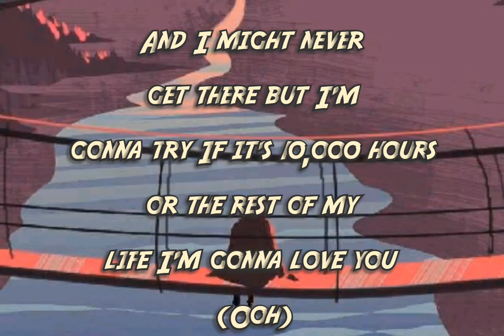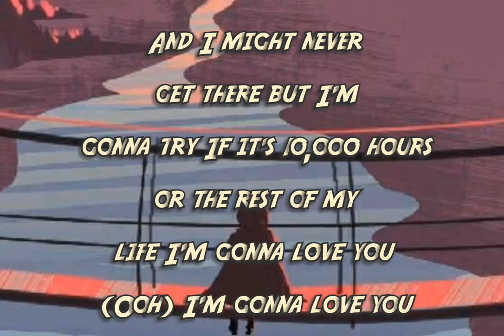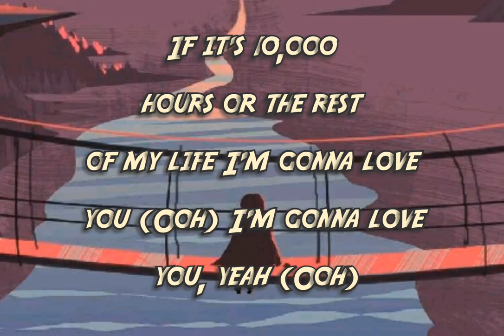10,000 HOURS -Dan+Shay & Justin bieber (Lyrics)|Lyric hub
Dan + Shay & Justin Bieber Lyrics
Track "Dan Shay & Justin…"
on Bandsintown
"10,000 Hours"

Tell me what are you dreaming?

I'd spend 10,000 hours and 10,000 more
If it's 10,000 hours or the rest of my life
I'm gonna love you (Ooh)

When you think about your forever now

Ooh, want the good and the bad
Everything in between

Ooh yeah, I'd spend 10,000 hours and 10,000 more
Oh, if that's what it takes to learn that sweet heart of yours (Yeah, sweet heart of yours)
And I might never get there but I'm gonna try (Yeah)
I'm gonna love you, yeah (Ooh)

And I'm (Do you love the rain? Does it make you dance)
Gonna love you (I'm gonna love)
I'm
Gonna love you